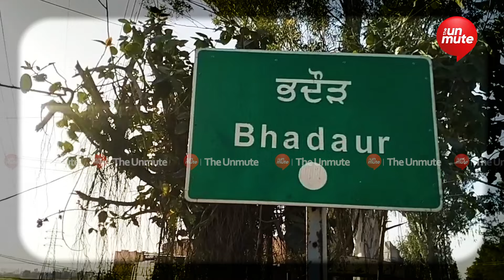Canada ਦੇ ਸੜਕ ਹਾਦਸੇ 'ਚ ਮਾਪਿਆਂ ਦੇ ਇਕਲੌਤਾ ਪੁੱਤ ਦੀ ਮੌ+ਤ LIVE | The Unmute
Canada ਦੇ ਸੜਕ ਹਾਦਸੇ 'ਚ ਮਾਪਿਆਂ ਦੇ ਇਕਲੌਤਾ ਪੁੱਤ ਦੀ ਮੌ+ਤ LIVE
3 ਸਾਲ ਪਹਿਲਾਂ ਸਟੱਡੀ ਵੀਜ਼ੇ 'ਤੇ ਗਿਆ ਸੀ Canada